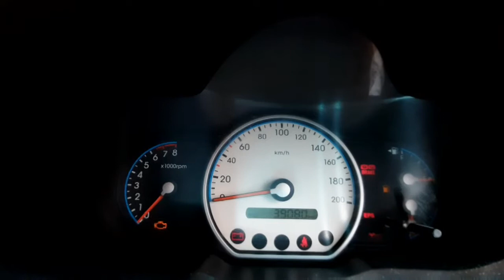HYUNDAI i10 sports review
Ka reg
For sale
(SOLD OUT)